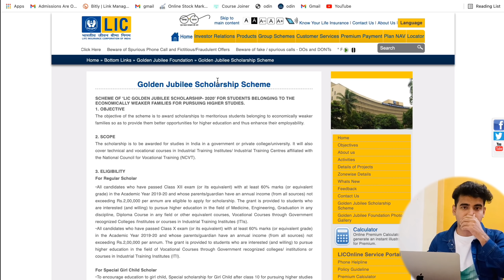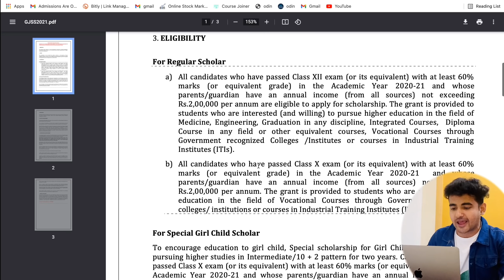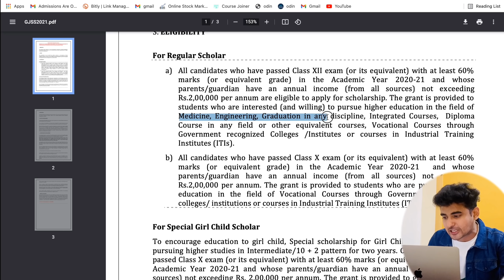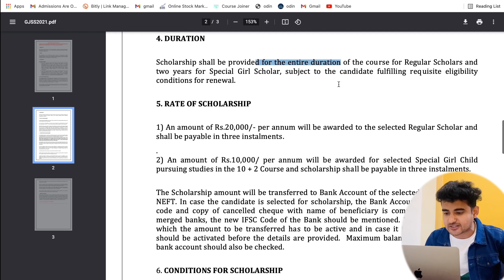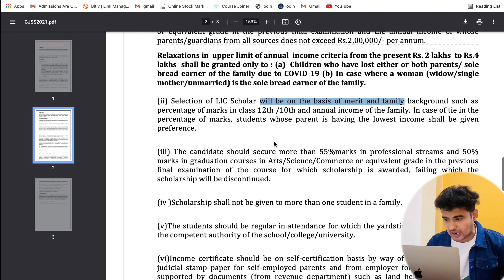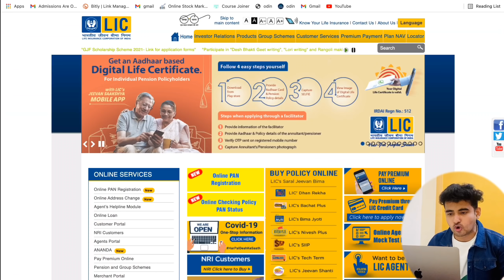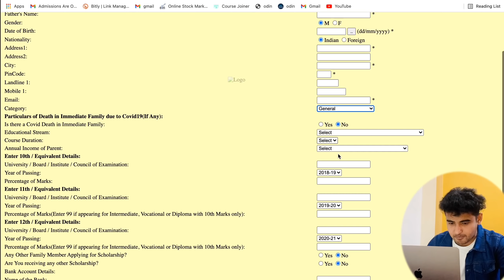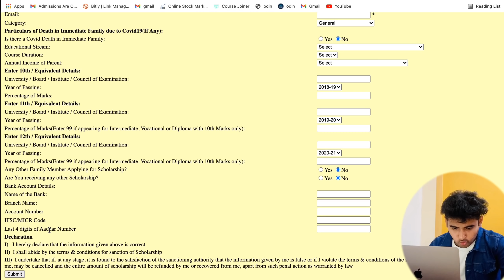LIC Announced Free Scholarship For Students | LIC Scholarship 2021 | Earn 20000 Per Year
LIC Announced Free Scholarship For Students | LIC Scholarship 2021 | Earn 20000 Per Year | Any Indian students (school & college) can apply for scholarship | Golden Jubilee Scholarship Scheme

✨ Topics Covered ✨

student scholarship
government scholarship
national scholarship
national scholarship portal
LIC scholarship apply online
LIC scholarship 2020 for students
LIC meritorious scholarship
LIC scholarship 2021 for students
lic scholarship 2021 application form
lic scholarship 2021 selection list
lic scholarship 2020-21 online apply
lic scholarship 2021
lic golden jubilee scholarship 2020-21 last date
lic scholarship 2020-21 last date
lic scholarship 2020 selection list
collge student scholarship
scholarships for college and university students
scholarship
free scholarships
phd scholarships
scholarships for graduate students
nsp registration
ssp post matric scholarship 2019
nsp login 2020
scholarship online